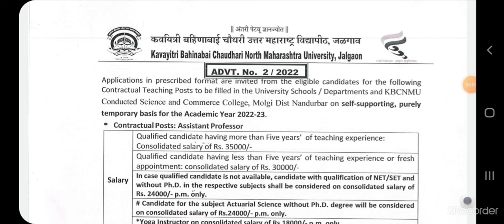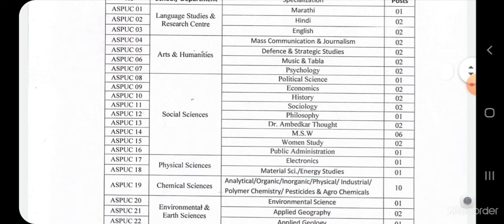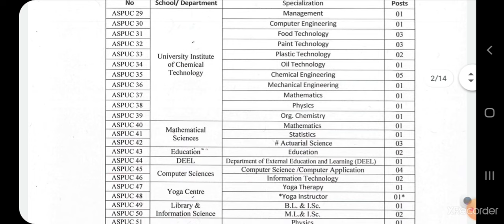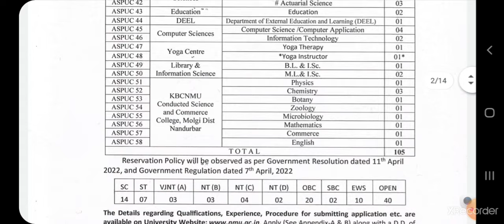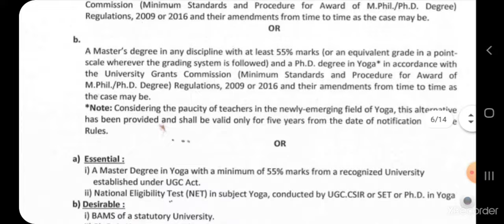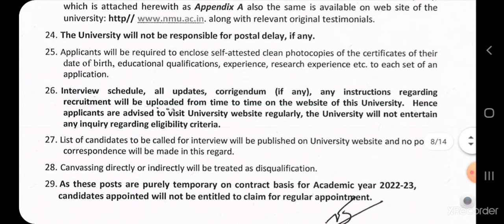Kavayitri Bahinabai Chaudhari North Maharashtra University, Jalgoan Assistant Professor vacancy 2022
Kavayitri Bahinabai Chaudhari North Maharashtra University, Jalgoan Assistant Professor vacancy 2022 @SarojMishraTutorial @YOURMENTOR
Assistant professor vacancy 2022|Assistant professor Recruitment 2022|Faculty Jobs
Hello Friends
I hope you all are doing well.In this video we have discussed Faculty Positions in NCERT.

Thankyou